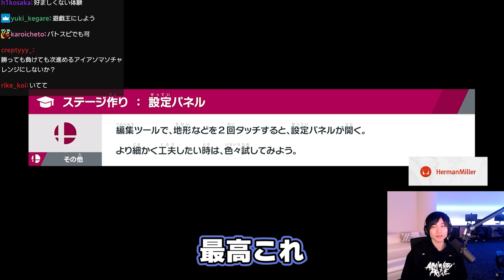みんなの投稿で怖すぎるステージを発見するがくと【スマブラSP】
元配信

がくと 過去動画
[コメント付き]マイスターGのネスamiiboが大会で無双してしまう[スマブラSP]
リスナーからネスの新しいテクニックを募集した結果・・・【スマブラSP】

がくと について
ネス使いのスマブラプレイヤー、がくとです。スマブラやその他のゲームを配信投稿してます。

エンディングのＢＧＭはこちら↓　野良猫は宇宙を目指した